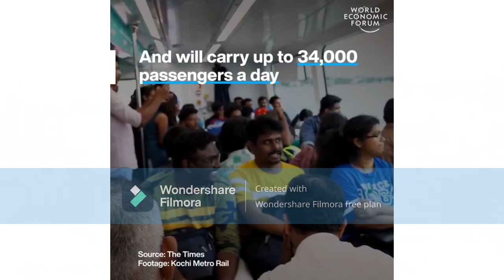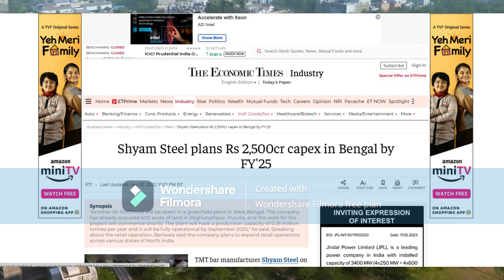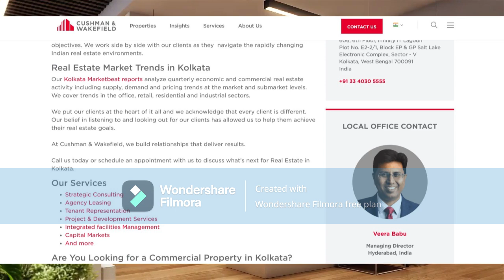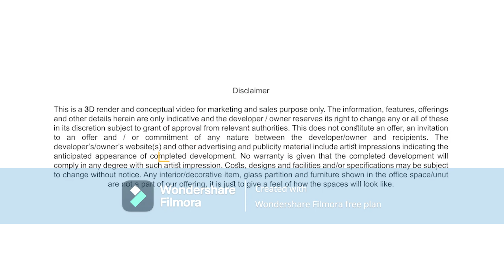Braithwaite & Co( Kolkata) is now MiniRat Co , AC Ferry in West Bengal , Shyam Steel New Plant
Braithwaite & Co is now MiniRatna Company , AC Ferry in West Bengal , Shyam Steel New Plant ,ITC
In this video we have discussed about Braithwaite & Co is now MiniRatna Company , AC Ferry in West Bengal , Shyam Steel New Plant ,ITC infotech new office in mani casadona in newtown kolkata.

More Topics-
West Bengal Development projects,
Braithwaite & co be come profitable,
make in india,
west bengal with rohit,
zee 24 ghatna live,
upsc news,
uni facts,
shyam steel new plant in kolkata,
kolkata sector v jobs,
kolkata new town development projects,
new town new companies,
kolkata jobs,
kolkata,
karman kapital in kolkata,
itc infotech in mani casadona,
cde asia new plantm,
indian railways new projects,